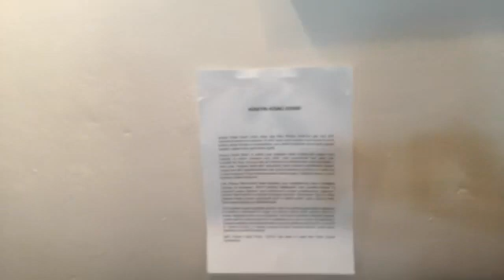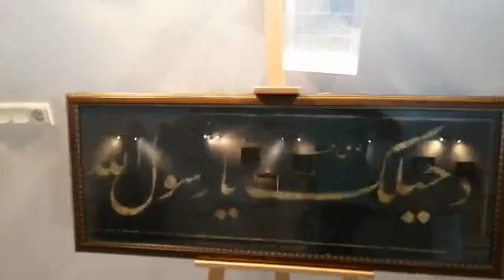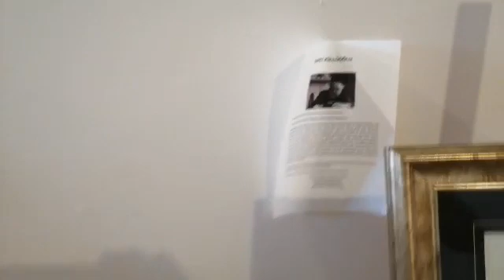Gönül Dünyamızda İz Bırakan Kastamonu Mahalli Hattatları